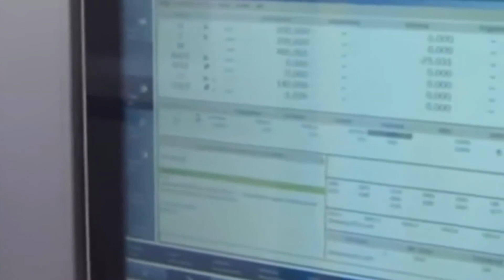ITM es imán para la atracción de inversiones.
Negocios La Industrial Transformation México 2020, es imán para la atracción de inversiones.